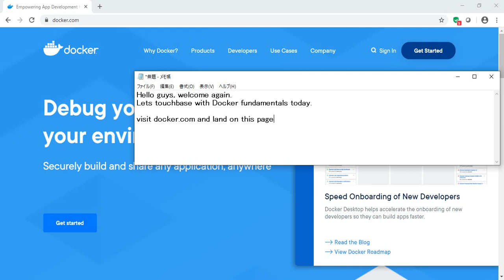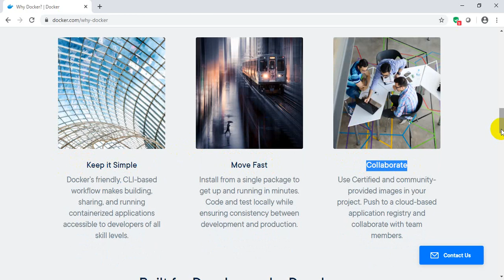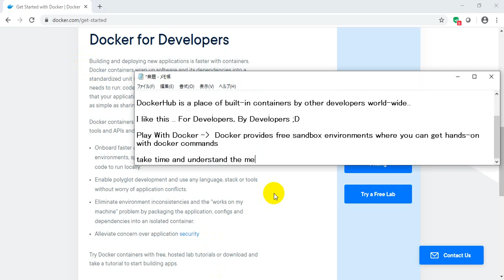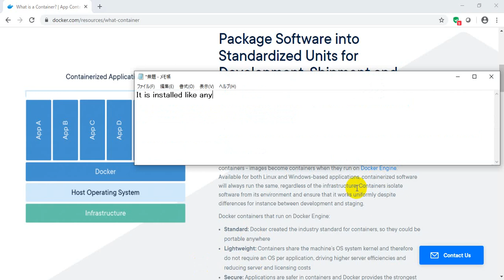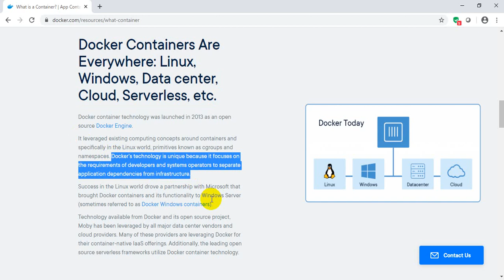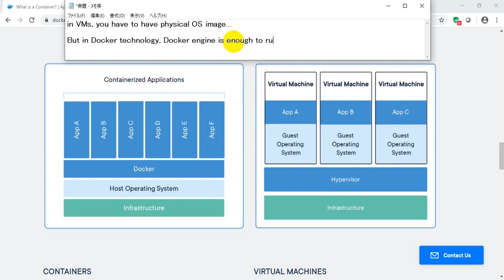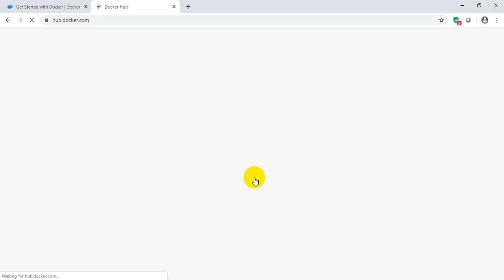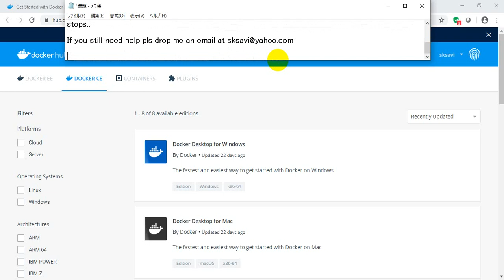Docker - For Busy Developers/ Devops Engineers ( Overview )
Busy guys, Wish you happy learning..
You may skip this video if you have basic understanding on Docker.
It is just a walk-thru video on What a docker in software means.